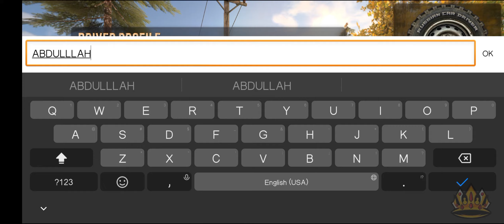I'M A POOR VILLAGE GUY - Russian Car Driver UAZ Hunter | ABDULLAH YT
.  ᴅᴏɴ'ᴛ ʀᴇ-ᴜᴘʟᴏᴀᴅ ᴍʏ ᴠɪᴅᴏᴇꜱ
➡You Can Also Find Me On,

shortsclip
simulation game
simulation games
simulator funny moments
egoraptor
letsplay
lets play
funny clips
callmekevin
game grumps
lets
moments
gameplay
gamegrumps
walkthrough
funny moments
cmk
play
danny
clips
funny
arin
game
kevin
gaming
russian car driver uaz hunter
russian car driver uaz hunter android
russian car driver uaz hunter game
russian car driver uaz hunter mobile
russian car driver uaz hunter ios
russian car driver uaz hunter gameplay
russian car driver uaz hunter download
russian car driver uaz hunter android gameplay
russian car driver uaz hunter android download
russian car driver uaz hunter mobile download